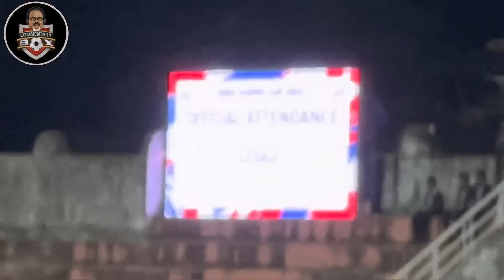ബ്ലാസ്റ്റേഴ്സിന് സൂപ്പർ തുടക്കം 🔥| Goals, Celebrations, Viking Claps and more! | Hero Super Cup |SD